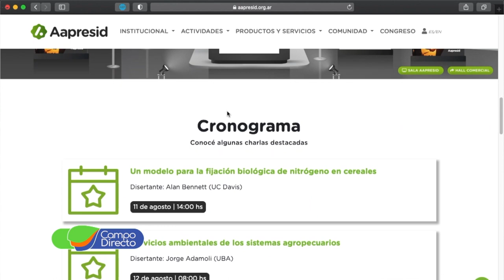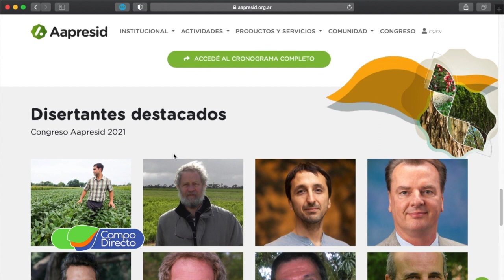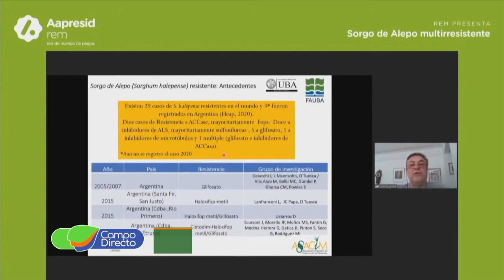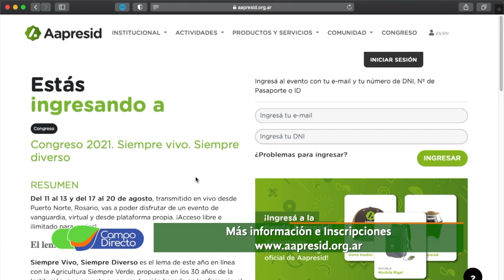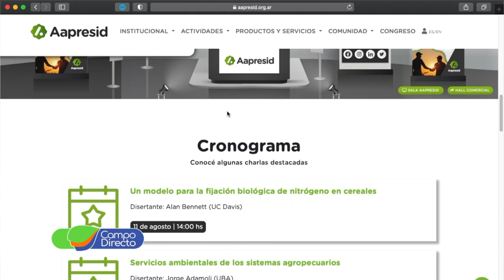Se acerca el 29º Congreso Aapresid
A pocos días de un nuevo Congreso Aapresid, dialogamos con su actual presidente. Nos adelanta las características sobresalientes de la nueva edición “Siempre Vivo - siempre Diverso”